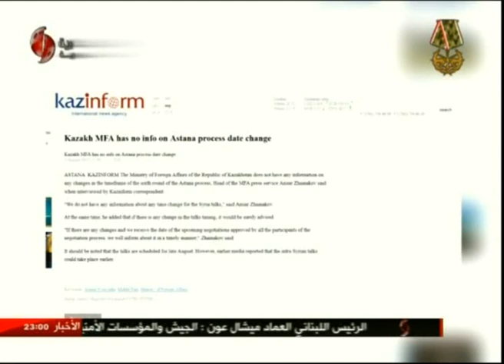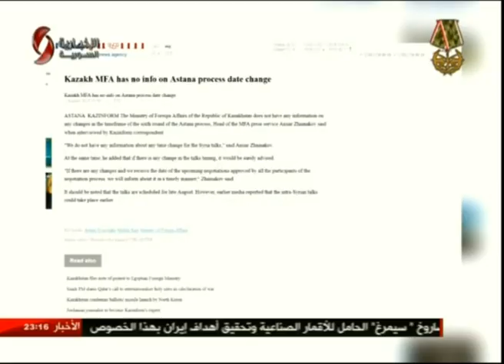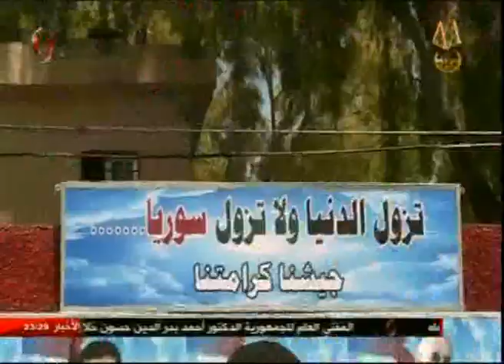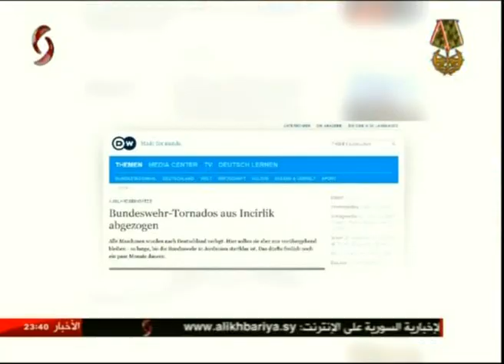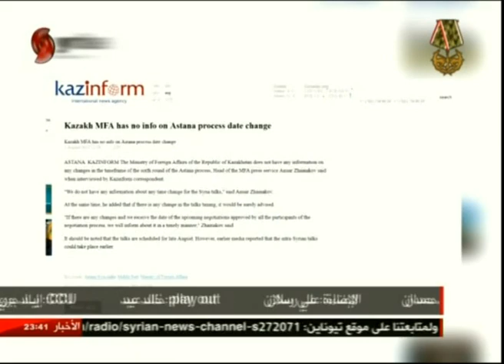الساعة الأخيرة 1/8/2017 ناصر عقيل | عيد الجيش العربي السوري